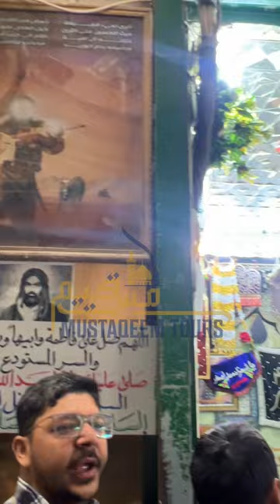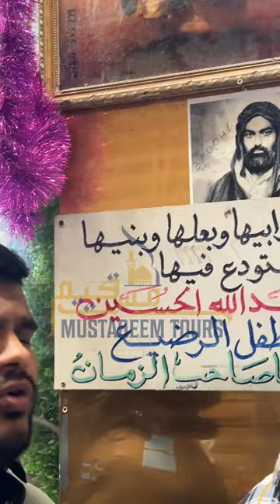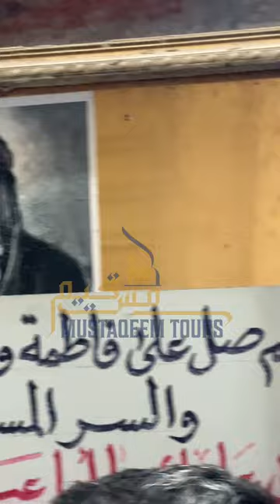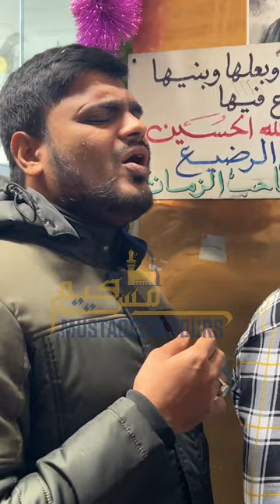Noha Shab E Ashur | Asgharع na milega | Shahbaz Ali | 1445H/2024 | Maqam Janabe Ali Asgharع, Karbala